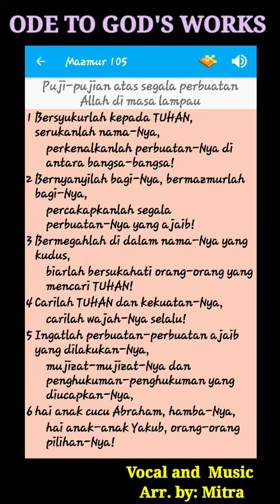ODE TO GOD'S WORK